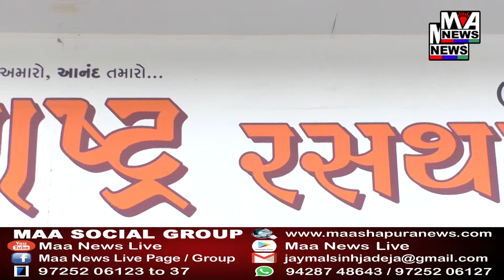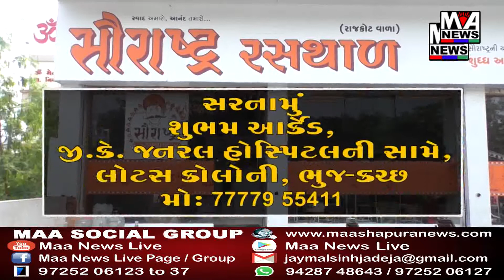પાટણ જીલ્લાની રાધનપુર વિધાનસભામાં કોંગ્રેસના આગેવાનોએ સ્થાનિક ઉમેદવાર ની માંગ કરી